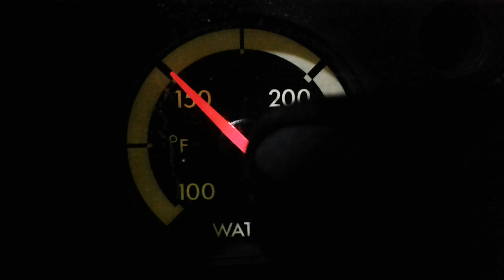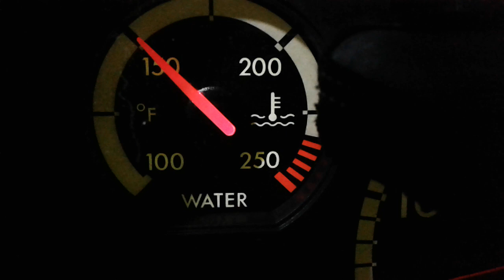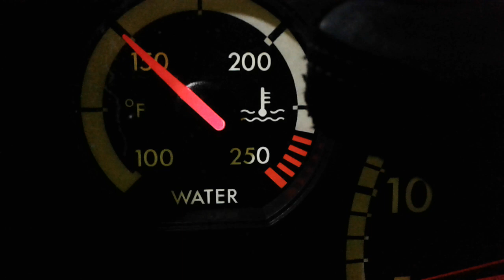Winter Fronts - When to use them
Radiator ice guard/ winter front cover. ONLY use If the outside temperature is 32°F or below AND it is SNOWING or FREEZING RAIN... This does NOT help your heater,  and it is NOT for "LOOKS"... Your heater will blow hot air Idling at a low temperature of 100°-150°F. But you could blow a head gasket,  or Radiator,  or bust a plastc coolant overflow box climbing a mountain with one on when you don't need it (Especially on Volvo trucks
(No Snow... No Go... For a winter front)